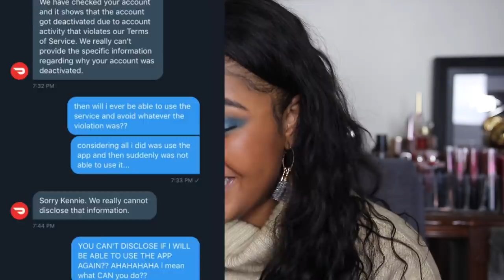THEY STOLE MY PICTURE, WHY IM BANNED FROM DOORDASH, giveaway| KennieJD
100 of you will be chosen at random to receive gift cards ranging from $5-$25 (5,000-25,000pts in app) After you download, link at least one of your debit or credit cards for a chance to win!

PRODUCTS MENTIONED

FACE
Laura Mercier Tinted Moisturizer in Walnut

NARS Soft Matte Complete Concealer in caramel

Fenty Beauty Diamond Bomb All-Over Diamond Veil

EYES
Too Cool For School Glam Rock Double Proof Brow in Ash Brown

LIPS
Mac x PatrickStarrr Mamastarrr Lipglass (discont)

Hello! I am Kendall (Kennie) that brown girl that talks about Makeup, KBeauty, skincare, and all that. other great stuff. I consider myself to be hilarious but... y'know. Join the Fam and find out.